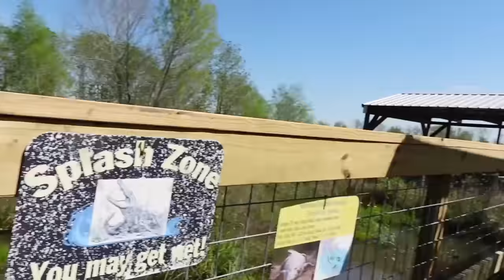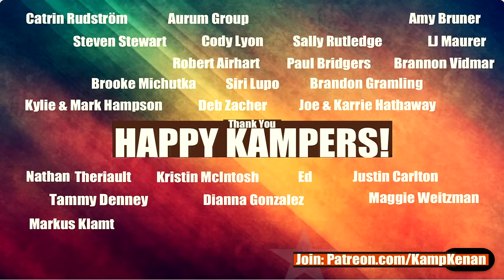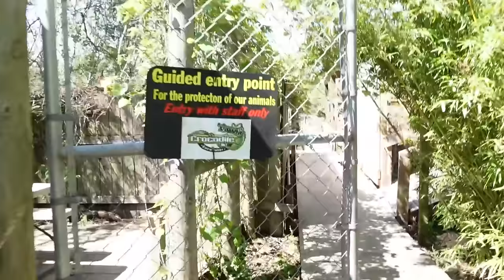Encounter w/False Gharials & Madagascar Nile Croc!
Feeding False Gharials and Nile Crocodiles from Madagascar and seeing how explosive they are, makes me absolutely giddy! I think you might feel the same too:)

Shoutout and THANK YOU John Phillips, Shawn Green, The Curran Family, Robert Pollando, Kim Crawford, Jon Paynter, Darin Layman, Cassie Schmidt, AnnMarie Wilson, Laura Wilcox, Jeff Mace, Valmiki Maharaj & Jarrad Weinhold for supporting Kamp Kenan. You guys are the best!

Kamp Kenan is the place for reptile lovers!  We live for lizards, snakes, turtles, tortoises, crocodiles, alligators and conservation for all sorts of scaly & misunderstood creatures.  We also love to learn from other animal experts and share knowledge about these amazing pets.  Thats why we built our sanctuary. We love animal conservation & education and we're out there living it & doing it every day. This is real life, these stories are real, and our sole purpose is to teach you something new every day!